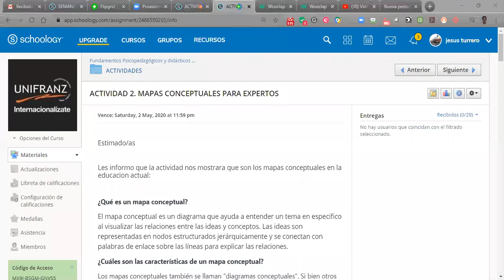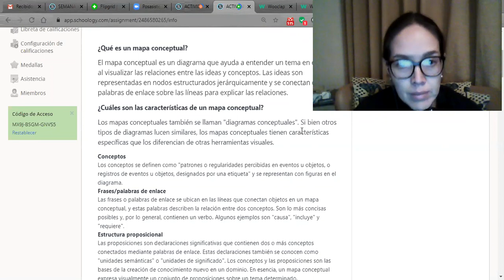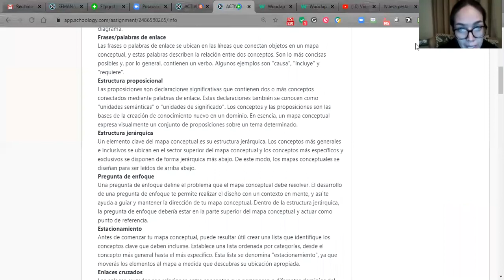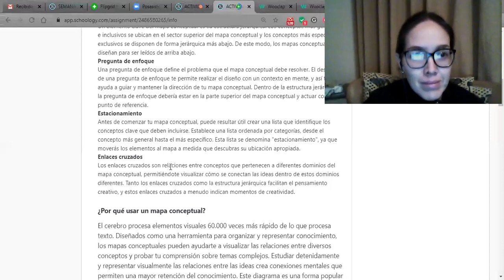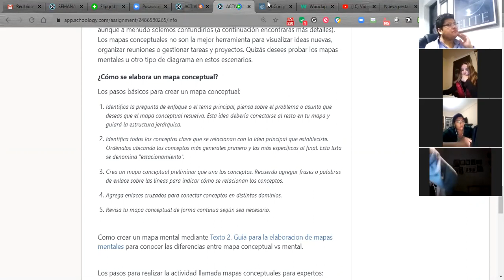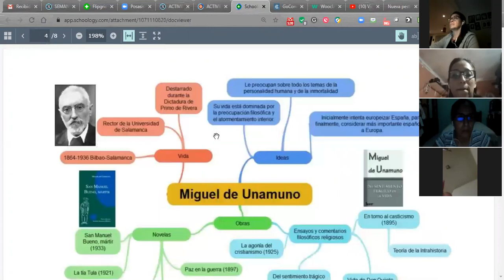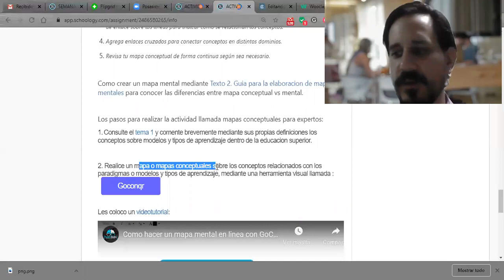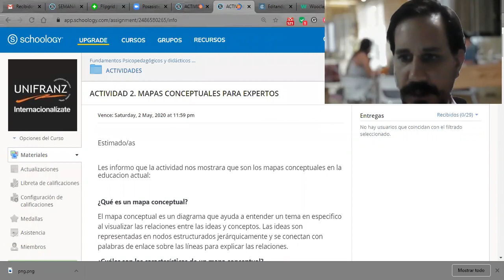Videoclase Actividad 2. Mapa conceptual mediante Goconqr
¿Por qué usar un mapa conceptual?

El cerebro procesa elementos visuales 60.000 veces más rápido de lo que procesa texto. Diseñados como una herramienta para organizar y representar conocimiento, los mapas conceptuales pueden ayudarte a visualizar las relaciones entre diversos conceptos y probar tu comprensión sobre temas complejos. Estudiar detenidamente y representar visualmente las relaciones entre las ideas crea conexiones mentales que permiten una mayor retención del conocimiento. Este diagrama es una forma popular de capturar el entendimiento de un tema para el trabajo, la escuela o el estudio personal. Se usa con más frecuencia en entornos académicos, pero el proceso se puede aplicar fácilmente en otros campos.

Los mapas conceptuales ofrecen beneficios para cualquier proceso de aprendizaje:

Facilitan la comprensión gracias a su formato visual.
Resumen la información mediante la integración de conceptos nuevos y antiguos para comprender mejor el panorama general.
Fomentan la lluvia de ideas y la capacidad de pensamiento complejo.
Promueven el descubrimiento de nuevos conceptos y sus conexiones.
Ofrecen una comunicación clara de ideas complejas.
Fomentan el aprendizaje colaborativo.
Dan rienda suelta a la creatividad.
Plasman tu conocimiento actual para evaluar la comprensión.
Identifican áreas que necesitan un mayor conocimiento o revisión.